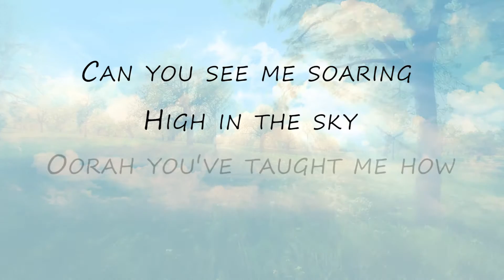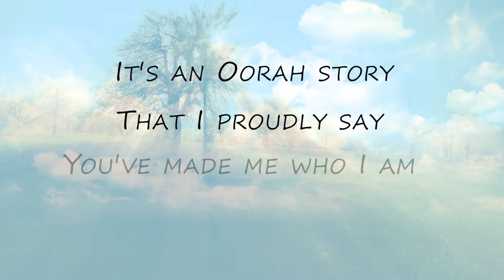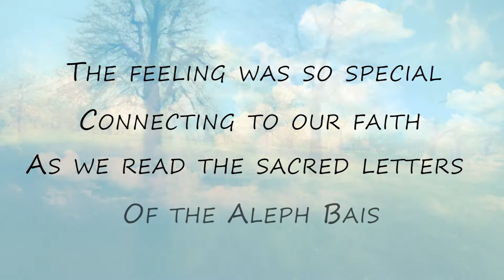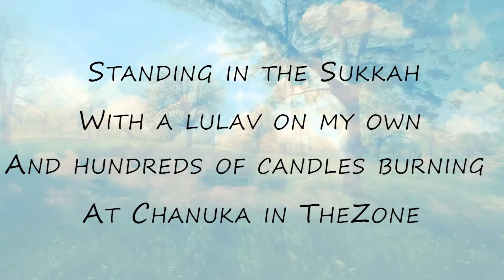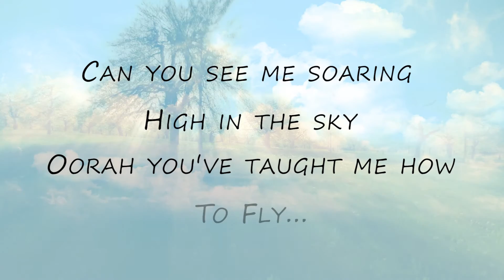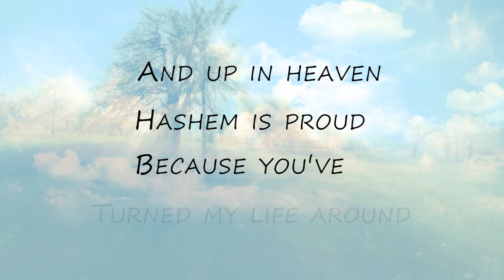It's An Oorah Story (Lyric Video) - TheZone Music Channel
An original Oorah composition, with melodic beauty and heartwarming lyrics. It's as it always is "An Oorah Story".